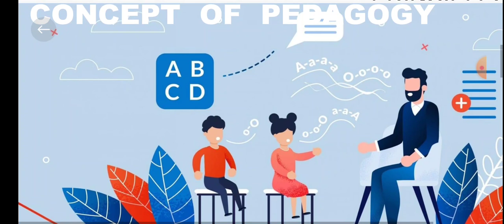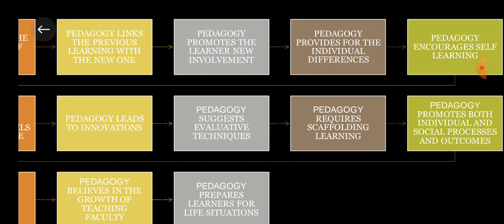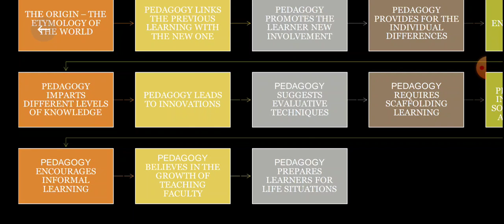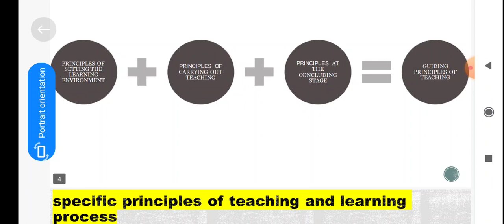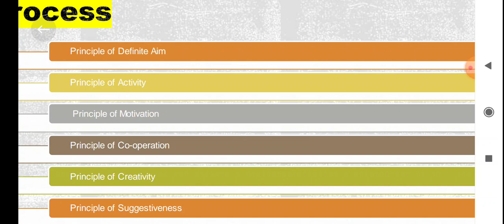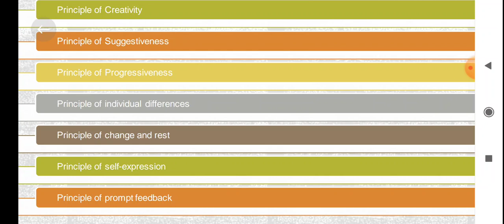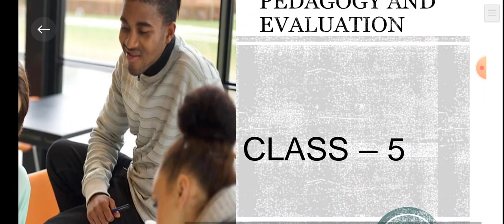Teaching Learning Process || Curriculum Pedagogy and Evaluation || Class - 5 || CPE || DELED || B.ed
🛑 lesson plan series -    • Lesson plan series

🛑 files and assignment -    • Important Assignm...

🛑In this video I'll be starting with the series of curriculum Pedagogy and Evaluation and today's topic is supplementary Materials and in this video I'll be covering concept of Pedagogy , nature of Pedagogy and principles of teaching and from next video onwards I'll be explaining each topic. so stay connected.

My all videos are helpful for D.el.ed, B.ed, BTC, Trainees.
I also provide Lesson plans , Admission Details, D.el.ed news, solved question paper, revision topics and Assignments for scoring better marks in your internals. I am also a student and had done my d.el.ed and so i give you correct information. You can also correct me whenever you want and can give suggestions. I'll solve all your doubts so you can ask your doubts in comments or through telegram.